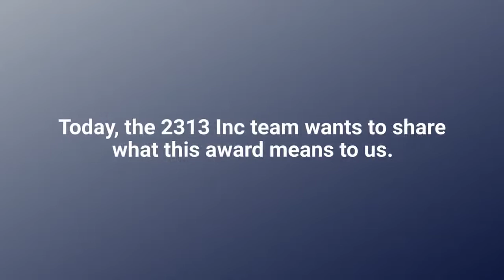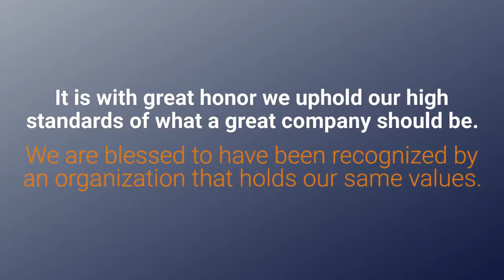2313 Inc Reflects on Best and Brightest Company To Work For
We've been doing some reflecting here at 2313 Inc. Being awarded a Best & Brightest Company To Work For award is a milestone our whole team is proud of. After all, it takes hard work and dedication from us all to get here. See how our team is reflecting on this achievement in today's video.